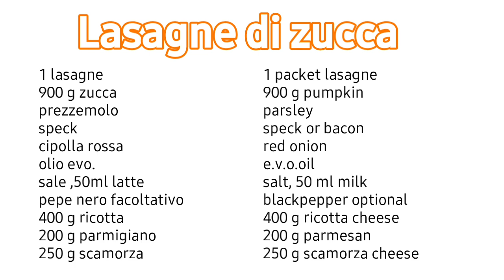LASAGNE DI ZUCCA RICETTA BUONISSIMA E DELICATA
RICETTA
1 lasagne
900 g zucca
prezzemolo
speck
cipolla rossa
olio evo.
sale ,50ml latte
pepe nero facoltativo
400 g ricotta
200 g parmigiano
250 g scamorza
RECIPE
1 packet lasagne
900 g pumpkin
parsley
speck or bacon
red onion
e.v.o.oil
salt, 50 ml milk
blackpepper optional
400 g ricotta cheese
200 g parmesan
250 g scamorza cheese
ALTRE RICETTE IMPERDIBILI :
MORE AMAZING RECIPES:
💖 PASTA SFOGLIA TORTA DI PEPERONI
THANK YOU VERY MUCH FOR WATCHING MY VIDEO
GRAZIE MILLE PER AVER GUARDATO QUESTO VIDEO